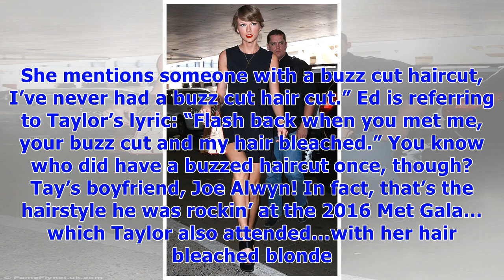Ed sheeran addresses wild rumors that taylor swift’s y song ‘dress’ is about him